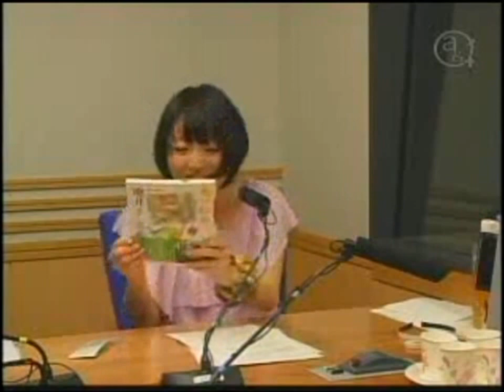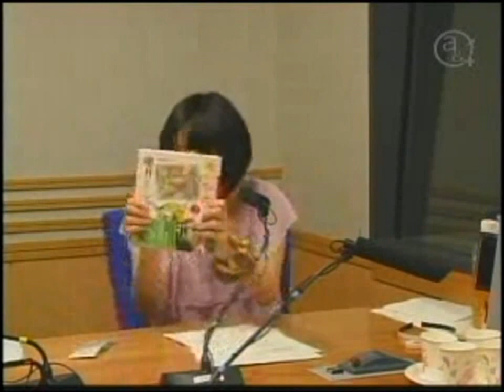花澤香菜「ちいさんだぁぁあ！」まさかのお祝いメッセージにみんな好きになるｗ中尾衣里part6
第30回花澤香菜のひとりでできるかな６　ひとかな20歳の誕生日バースデースペシャルにまさかの地井武男さんからのメッセージに歓喜する　中尾衣里　干しイモ子☆チャンネル登録はこちら

■ 【花澤香菜 矢作紗友里 戸松遥】 ざーさん パイセンのおっぱいが無い発言にキレる 胸を見せつける 【ひとかな 183】
■ 杉田智和という才能　～花澤香菜と絶妙の掛け合い～　妖狐×僕SSイベント